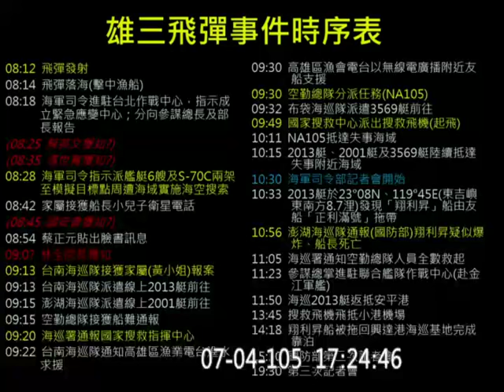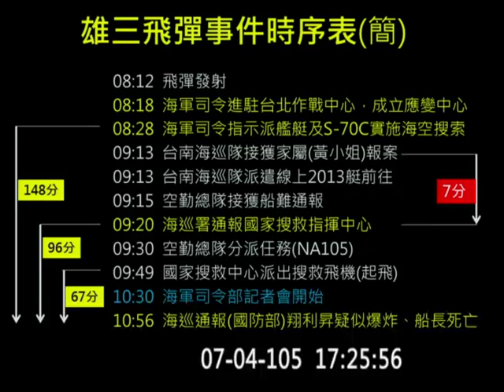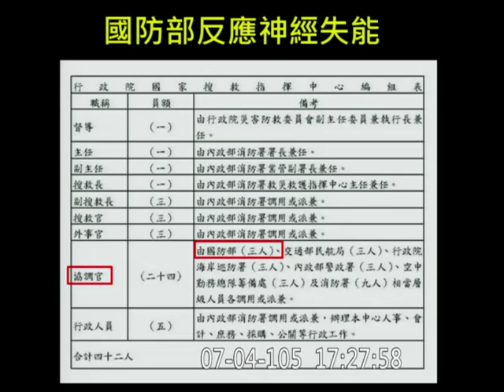20160704 雄三飛彈誤射 國防部 馮世寬 管碧玲 外交國防 【立法院演哪齣？】